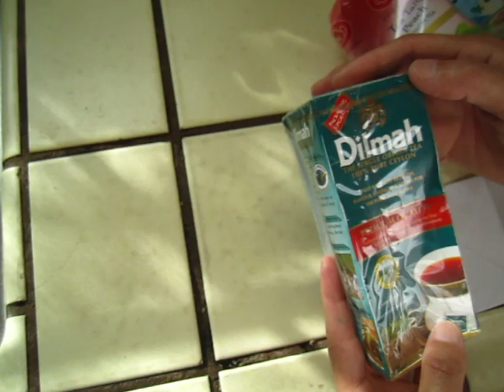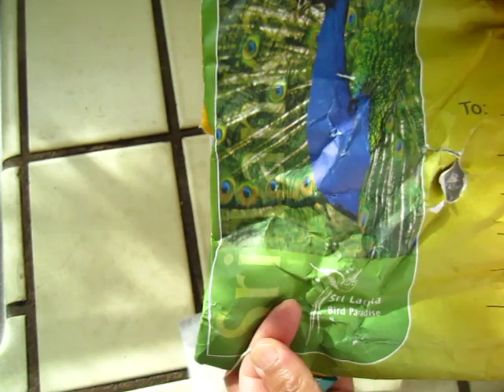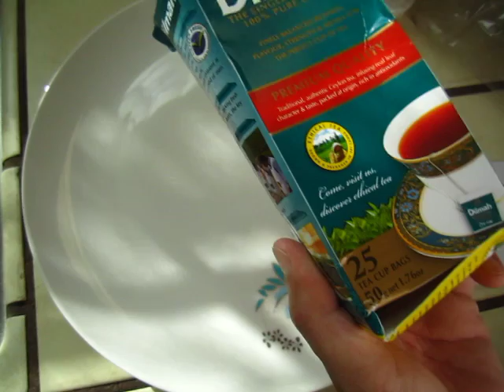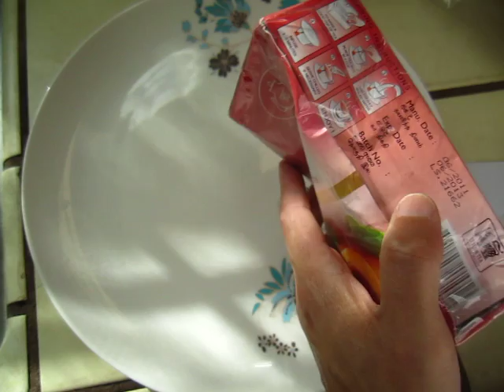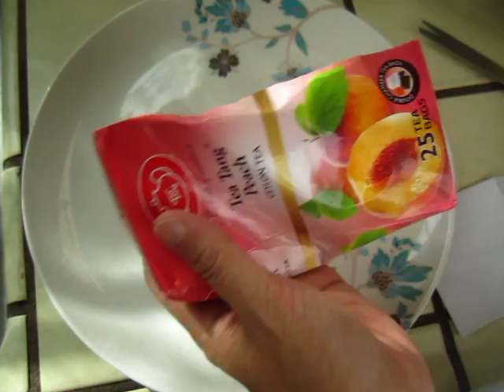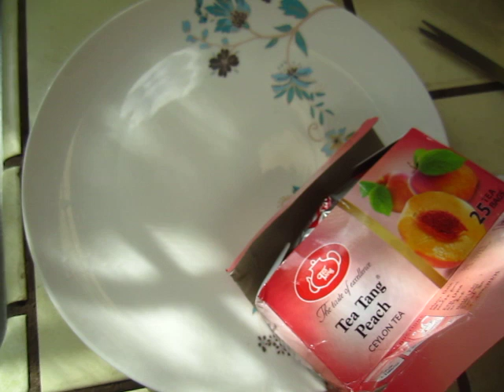Tea - from Sri Lanca